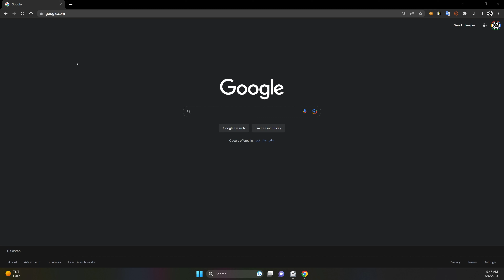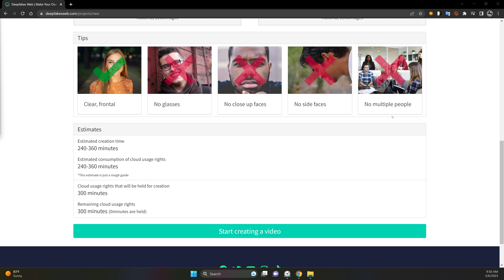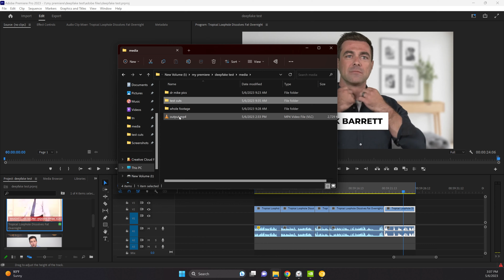Testing DEEPFAKE | Does it work???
Assalamualaikum friends in this video I'm going to test an AI DeepFake online software, testing a Deepfake tool isn't easy, it has a lot of limitations, expensive, power consuming and still not mature enough to be used commonly.